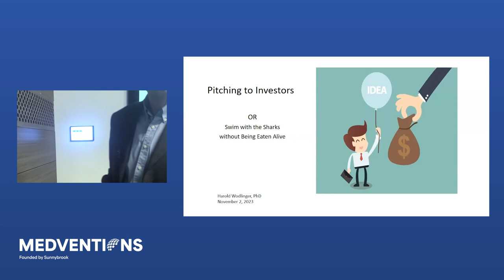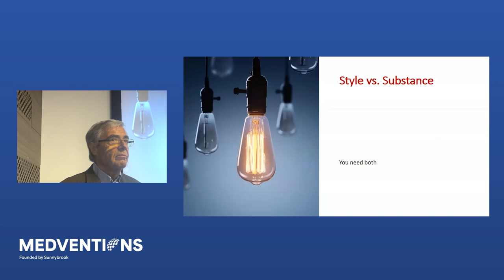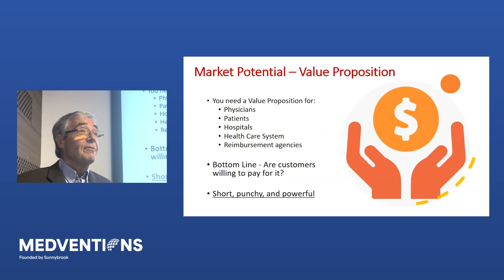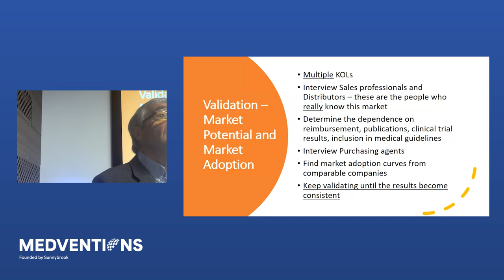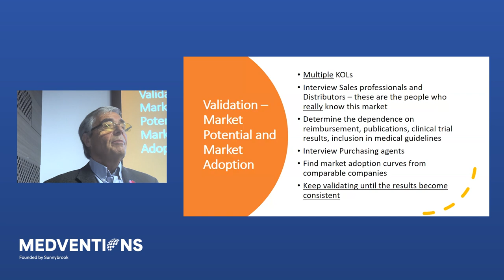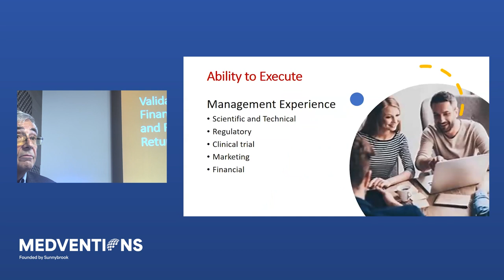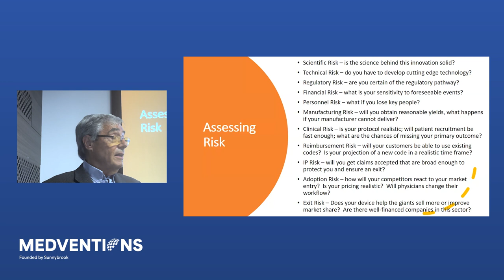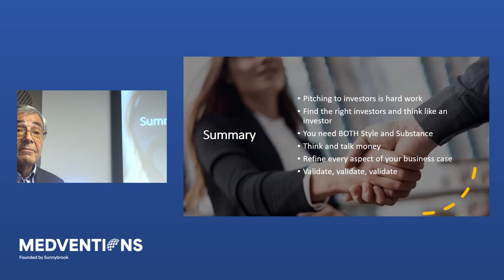Pitching to Investors – Swimming with the Sharks with Harold Wodlinger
In the ninth lecture of the Medventions Fall 2023 Lecture Series, Harold Wodlinger, an experienced medical device consultant with over 40 years of product development, operations, sales, and management experience, provides a practical guide to the process of raising funds and garnering support from key healthcare stakeholders for your emerging medical device technology. Wodlinger discusses the essential elements required in a good business case or early-stage pitch for medical device innovation, drawing on this unparalleled experience in the Canadian medical device sector.

ABOUT THE MEDVENTIONS FALL 2023 LECTURE SERIES
The Medventions 2023 Fall Lecture Series is an educational series designed to equip the next generation of medtech innovators with the knowledge and skills they need to transform healthcare. The Lecture Series offers an excellent opportunity to learn about health technology innovation, how to validate healthcare needs, invent new medical technology products, and plan for their implementation into patient care.

ABOUT MEDVENTIONS
Medventions is a hospital-based fellowship program that targets the clinical needs of patients and nurtures top entrepreneurial and medtech industry talent in Canada. The program is a multidisciplinary and dynamic community of like-minded clinicians, engineers, scientists, entrepreneurs, and industry leaders who share the same vision; to create the future of healthcare and develop a well-trained workforce with the necessary skills and expertise to translate research outcomes into benefits for Canadians.